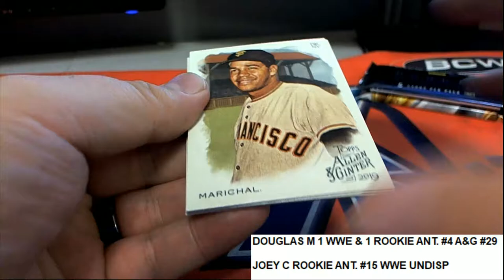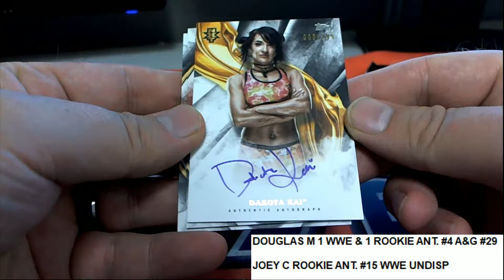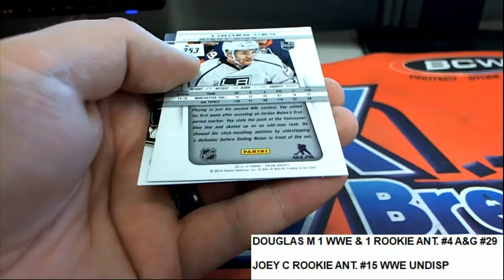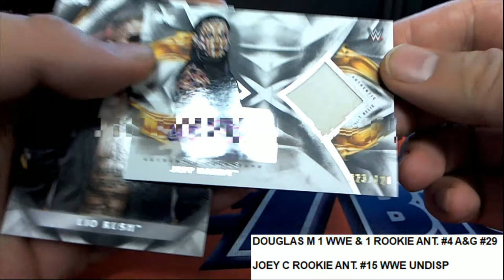PACK RIPS FOR JOEY C AND DOUG M